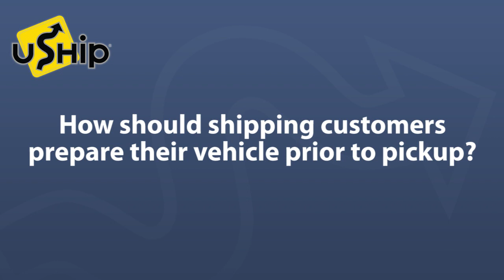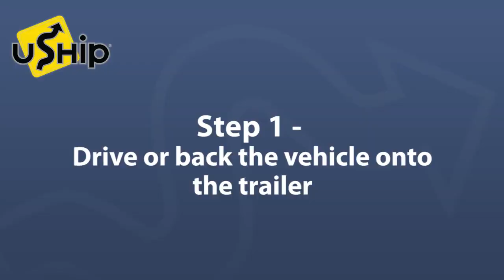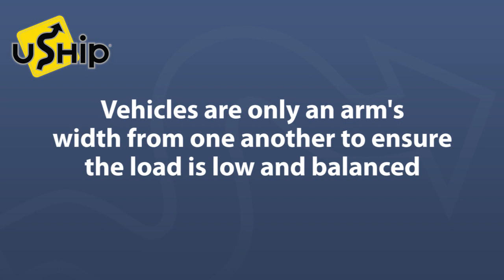How Auto Transport Works: Car Shipping Demo by Dependable Auto Shippers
Ever wonder how vehicles are moved across the country? At some point, every vehicle in the US is delivered on an auto transport trailer similar to this one-- whether vehicles are headed to the dealership or are being relocated by the owner.

uShip teams up with Dependable Auto Shippers, the industry's most experienced auto transport service, to give a step-by-step demo on the proper way to load a BMW M6 for shipment. DAS offers tips to shipping customers on preparing their vehicle for shipment and requesting the proper placement on the transport trailer. (Demo starts @ 4:03)

This was filmed just outside uShip HQ in Austin, TX in 104 degree heat.